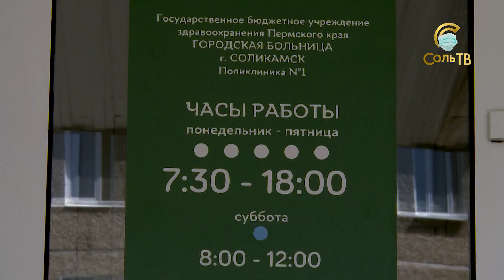Соликамск примет больных с коронавирусом_18.06.2020_СольТВ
. Коронавирус самостоятельно или в дуэте с сопутствующими хроническими заболеваниями убил свыше 100 жителей Прикамья с начала пандемии, а инфекционное отделение нашей горбольницы готовится к приму инфицированных. Антон Старостин продолжит.